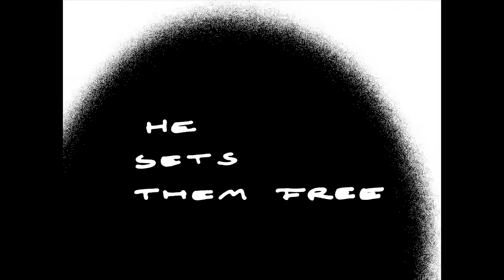Elephant Micah "Rare Beliefs"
From the album Where in Our Woods on Western Vinyl

TOUR DATES
Mar 18 Chicago, IL – Schubas*
Mar 19 Minneapolis, MN – 7th St. Entry*
Mar 20 Madison, WI – High Noon Saloon*
Mar 22 Bloomington, IN – The Bishop*
Mar 23 Nashville, TN – The High Watt*
Mar 24 Decatur, GA – Eddie’s Attic*
Mar 25 Asheville, NC – The Mothlight*
Mar 26 Carrboro, NC – Cat’s Cradle*
*w/ Mount Moriah